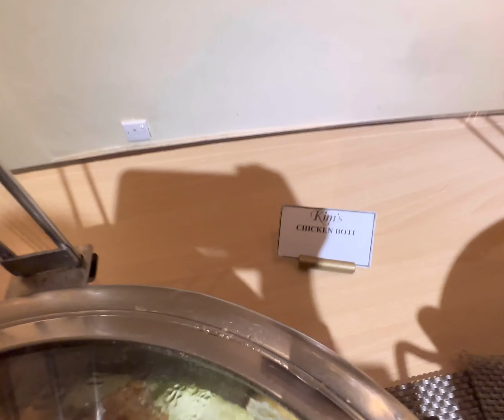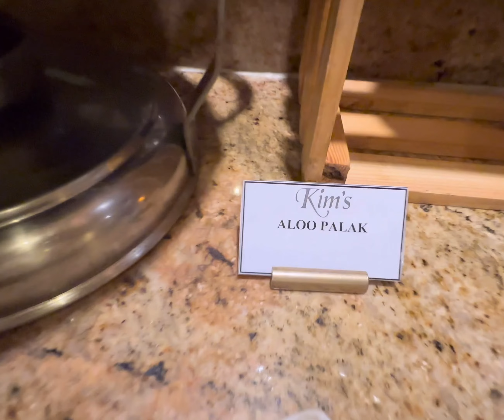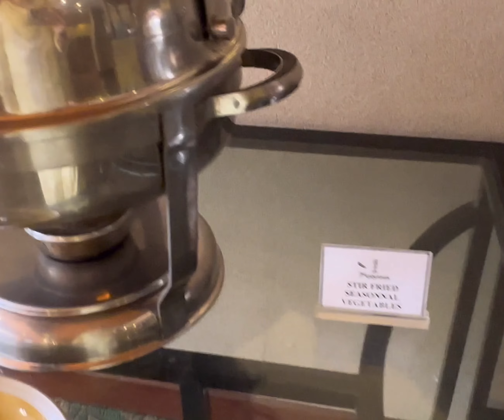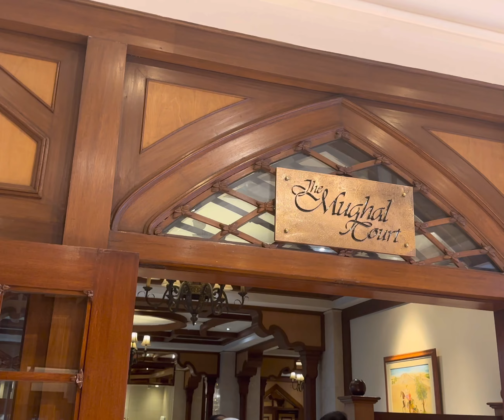Avari Restaurant Lahore |5 star hotel |Avari hotel review |visit to Avari